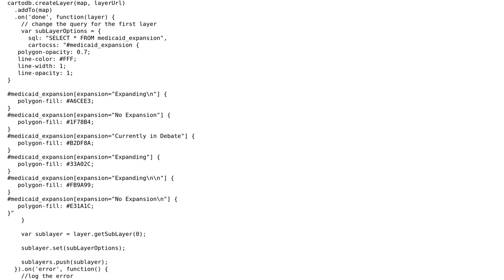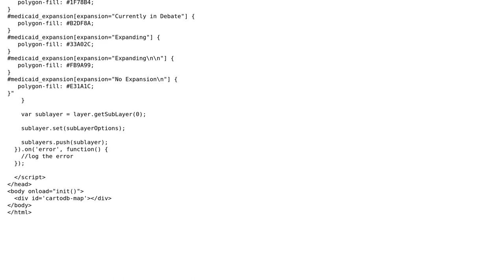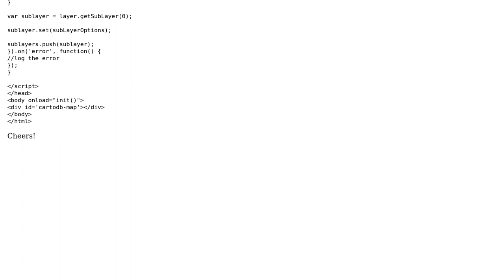GIS: Toggle map view won't work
With thanks & praise to God, and with thanks to the many people who have made this project possible! | Content (except music & images) licensed under CC BY-SA | Music | Images & others | With thanks to user saleiva user Rebecca Harris user Mapperz and the Stack Exchange Network Trademarks are property of their respective owners. You are responsible for your own actions.